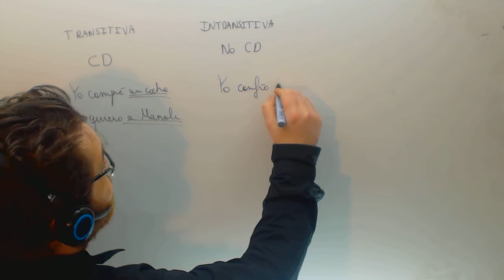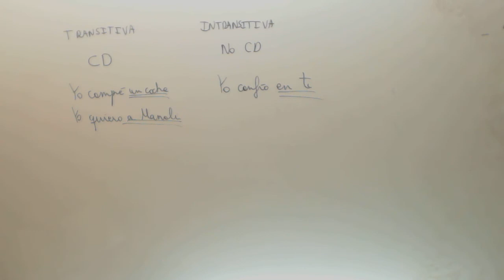Oraciones transitivas Lengua Academia Usero Estepona